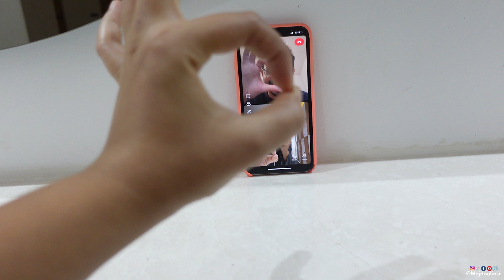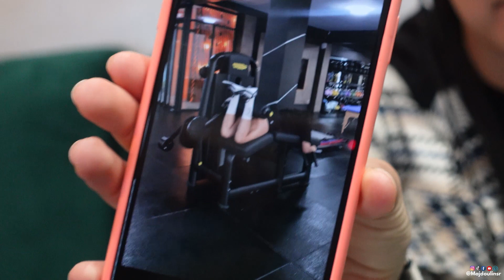Vlog 52 : HAIR TRANSFORMATION + LASHES😱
Braids Hair transformations tresses 😍 et faux cils
-Coaching page Instagram: Team.happybodies
-Gym and sport accessories : Happybody.officiel

[Merci à toute personne qui a aimé, commenté, et partagé !
C’est la seule récompense pour ce travail, vu que la vidéo n’est pas sponsorisée, et c’est votre soutien qui va m’encourager à vous produire le maximum de contenu possible pour vous aider dans votre journée fitness 🧡]